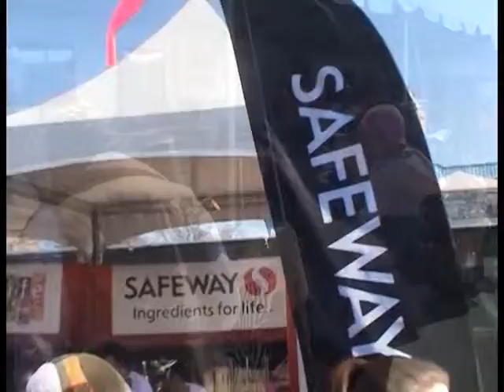Dazae and Choezom Cherry Blossom Fireworks Festival April 6, 2013